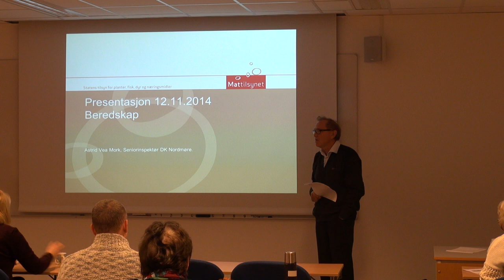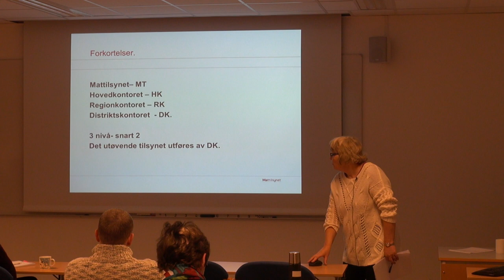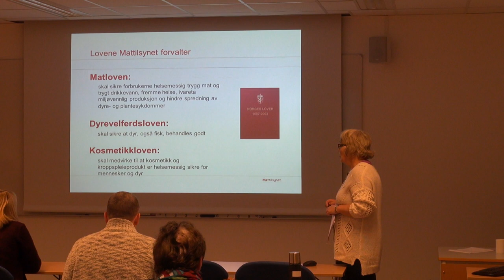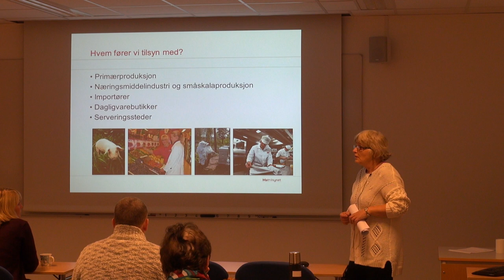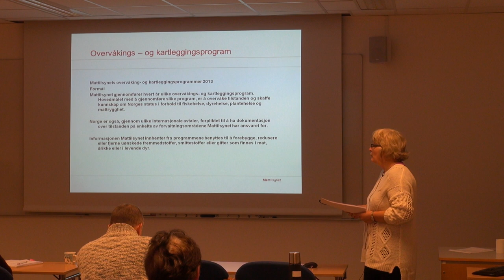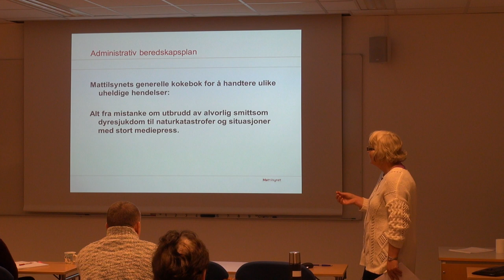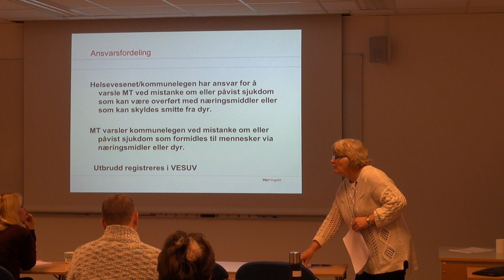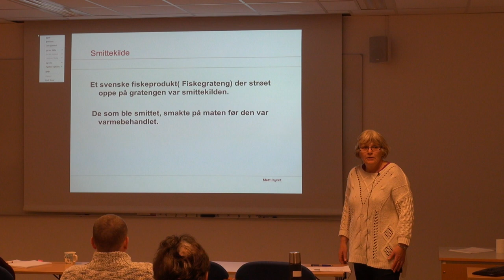01-F-43 Forelesning BSK105 (12. nov. 2014)